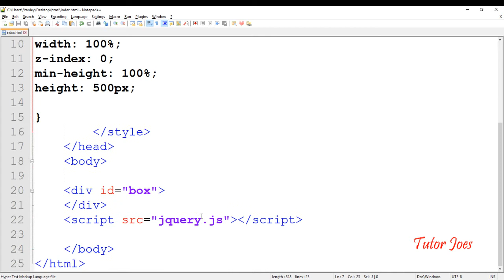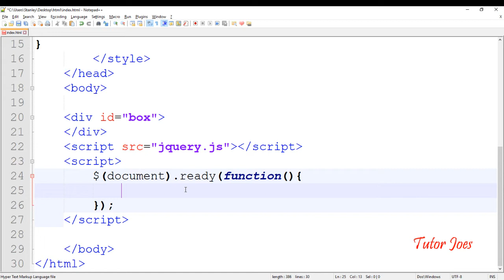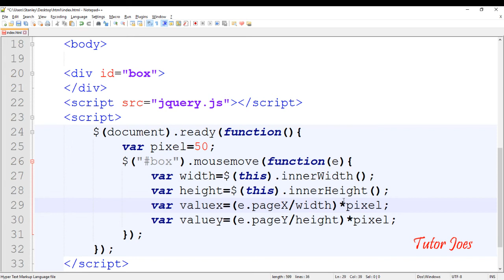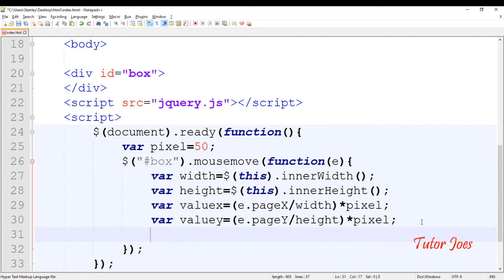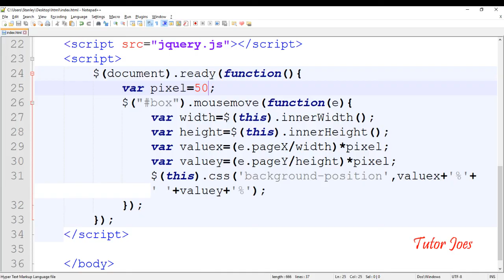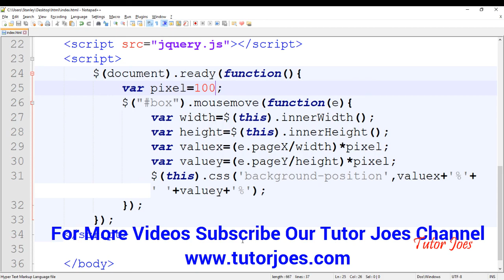Move Background Image On Mouse Using jQuery in Tamil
How To Get Radio Button Value Using jQuery in Tamil
How to read Data from XML File to HTML List in Tamil
How To Create Simple Accordion Using jQuery In Tamil
Live Table Filter Using jQuery in Tamil
Smooth Scroll Using jQuery in Tamil
Move Background Image On Mouse Using jQuery